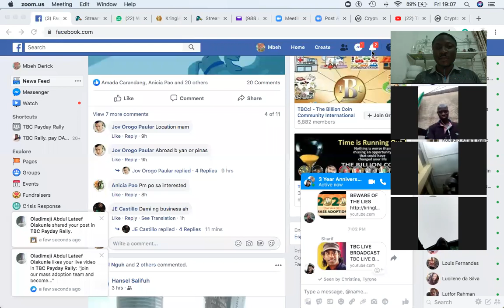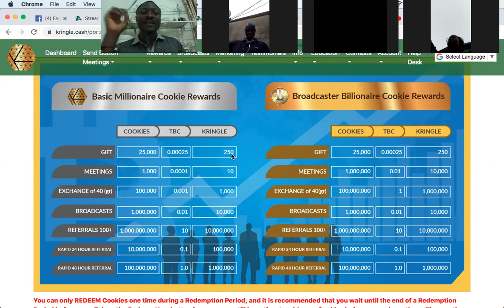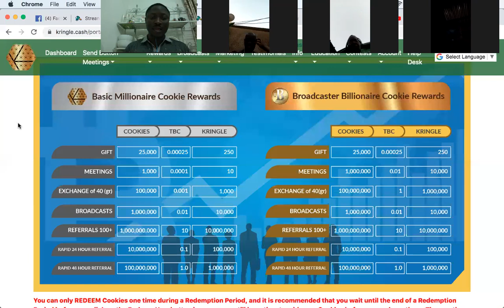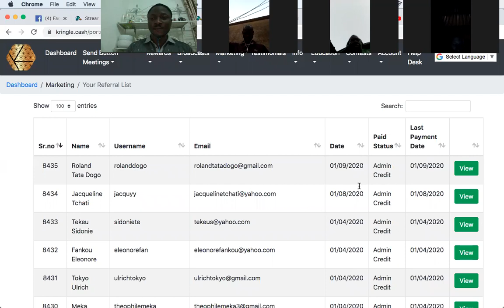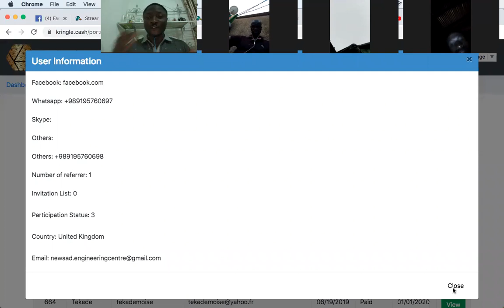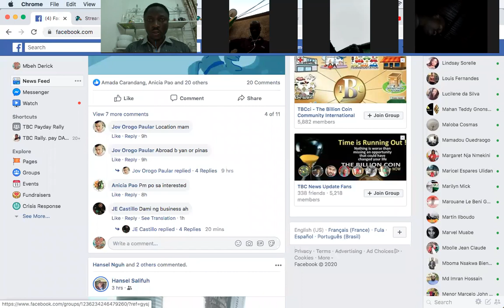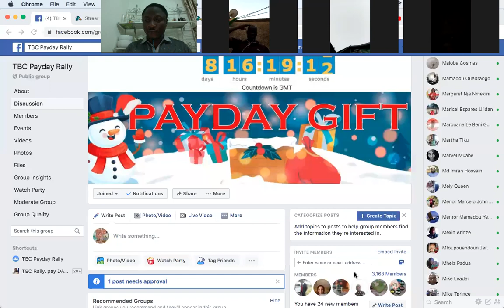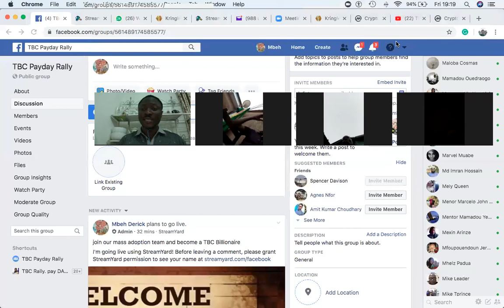FORMATION TBC MOND FRANCOPHONE#035